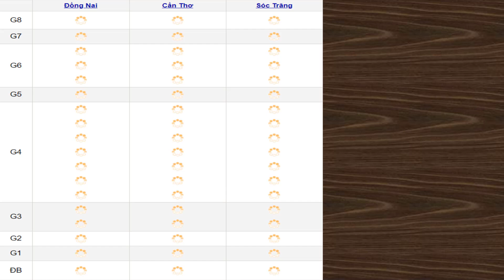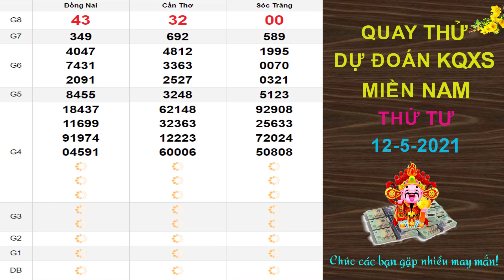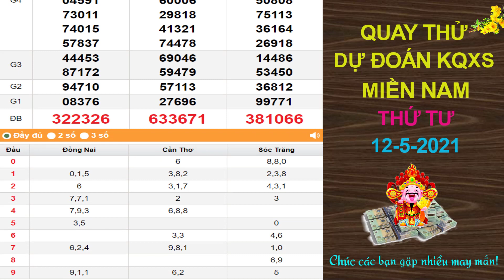Quay thử dự đoán kết quả xổ số MIỀN NAM hôm nay ngày 12/5/2021, XSDN, XSCT, XSST